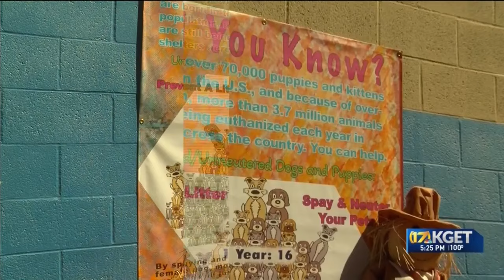Kern's animal crisis: Update on numbers ahead of Clear the Shelters